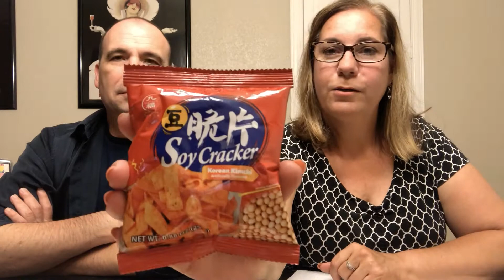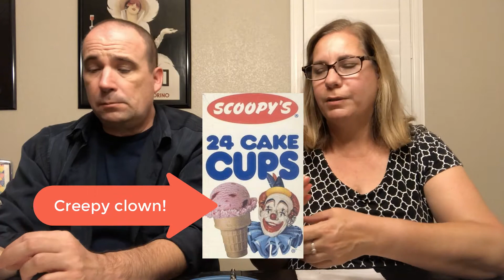Universal Yums | TAIWAN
We sample sweet and savory Taiwanese snacks in the latest Universal Yums box.

We're an American couple and we enjoy sampling foods from other countries.